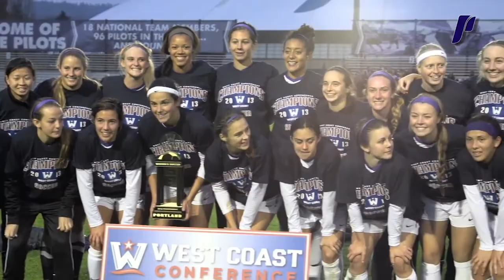UP Women's Soccer Alumni Allison Wetherington Signs With NWSL's Houston Dash